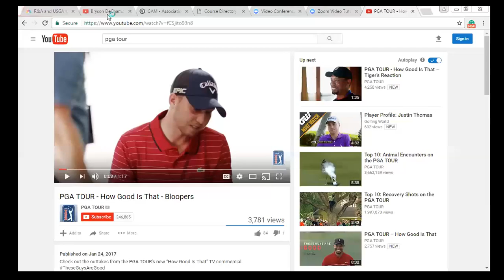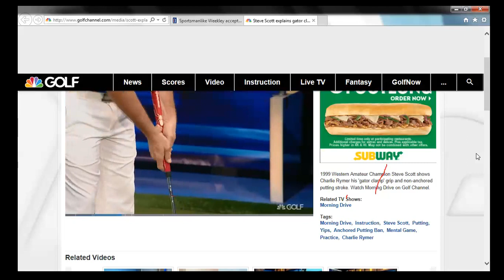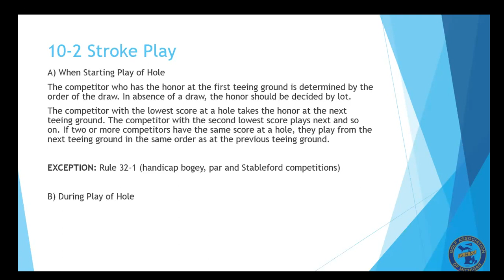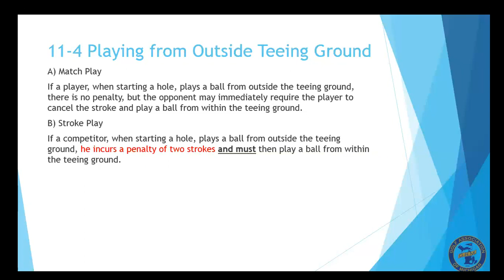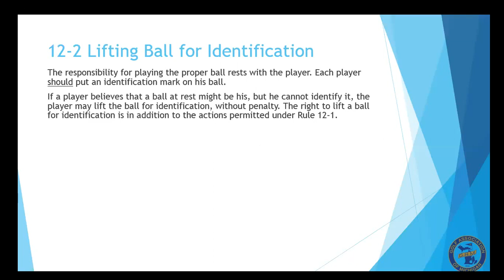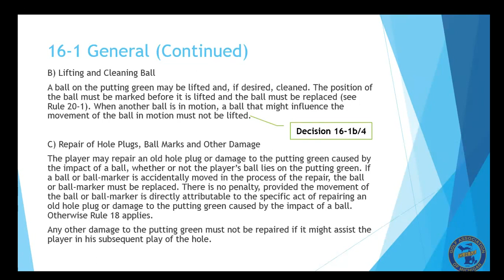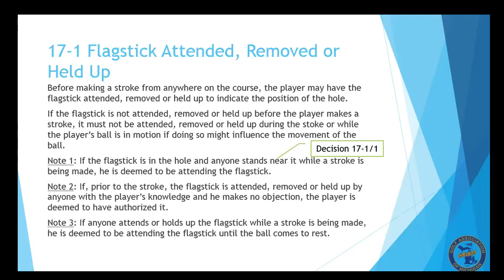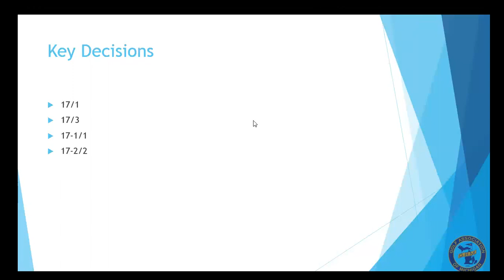GAM Rules Discussion Week 3 - 2017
This week's discussion was about Striking the Ball (Rule 14), Order of Play (Rule 10), the Teeing Ground (Rule 11), Searching for or Identifying the Ball (Rule 12), the Putting Green (Rule 16), and the Flagstick (Rule 17).